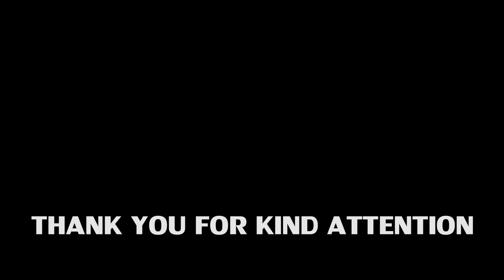หลังวันสงกรานต์ อาจารย์ไนซ์และเยรูซาเล็ม Songkran Day, Ajahn Nice, Jerusalem 2024.04.16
หลังวันสงกรานต์ อาจารย์ไนซ์และเยรูซาเล็ม  Songkran Day, Ajahn Nice, Jerusalem

Credit Musics;
◆BGM音源・効果音素材◆
◆DOVA-SYNDROME◆